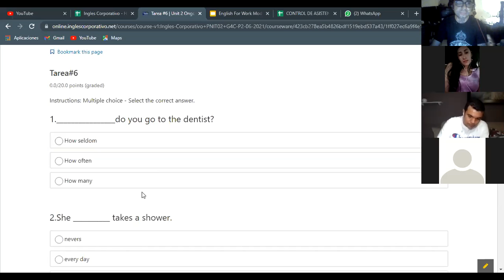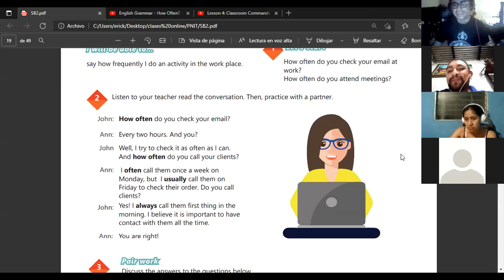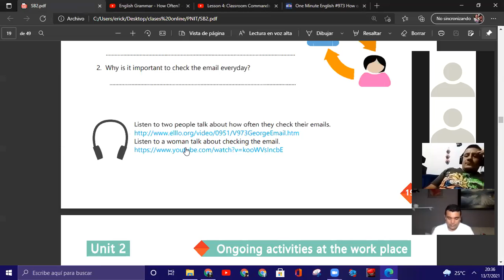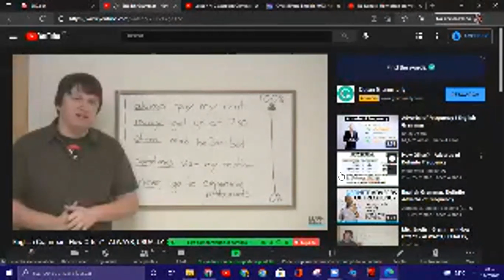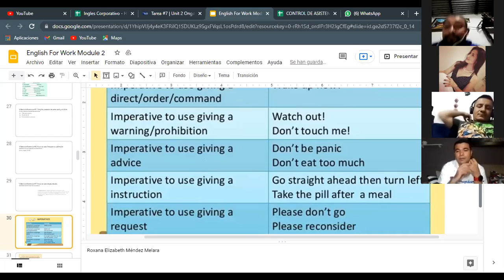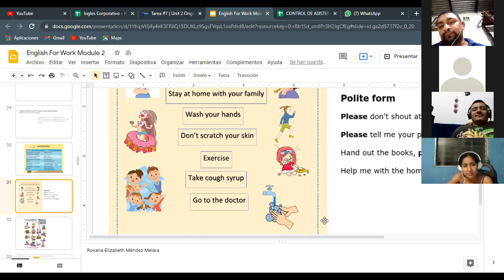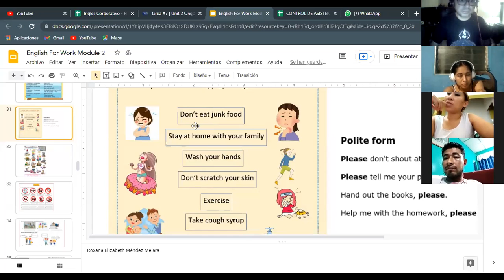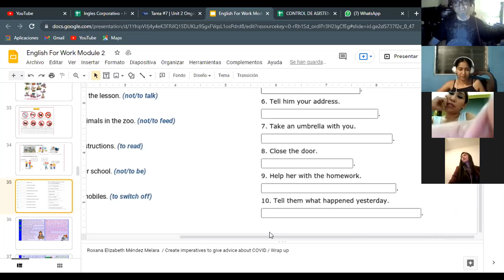Ingles Corporativo- Videoconferencia #7 How to use imperatives.